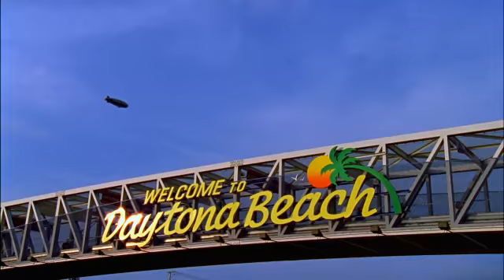What Makes Daytona Special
A historical perspective of Daytona International Speedway through the years showcasing what makes it so unique.